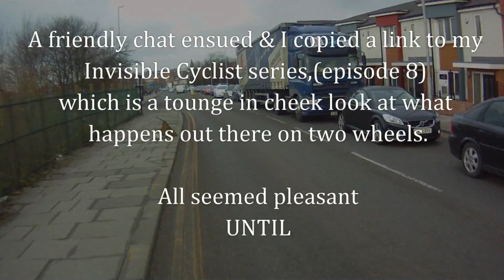Noel Bruton- When Facebook Comments Go Wrong.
A friend of mine asked his Facebook buddies for their opinion on cycle head cams. I posted a link to my Invisible Cyclist series and out of nowhere a troll attacked me with some personal remarks.
Those comments spurred me into showing the troll the unedited version of the clip he commented on.
Noel Bruton is name, This is his claim to fame